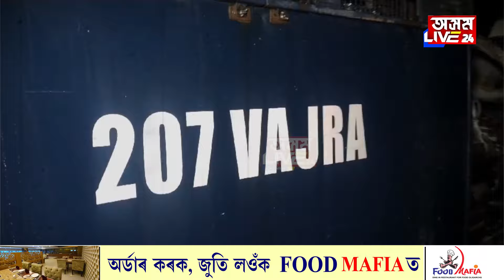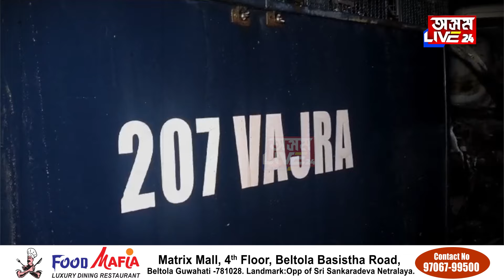মাজুলীৰ গড়মূৰ থানাত ভয়ংকৰ ঘটনা। থানা চৌহদতে দুৰ্বৃত্তই জ্বলালে তিনিখনকৈ বাহন